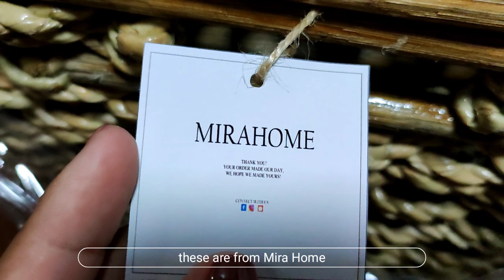Vlog #2 Weekly Vlog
New video everyweek :)

❝ 𝐚𝐛𝐨𝐮𝐭 𝐦𝐞 ❞

What I use:
Camera : xiaomi mi 11 lite